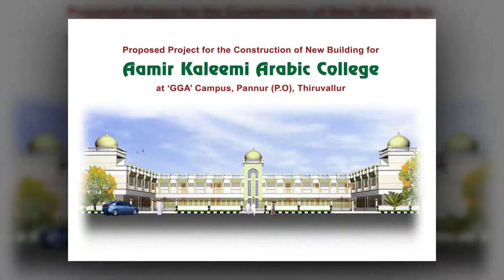MEELADUNNABI BAYAN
MEELADUNNABI IN AAMIR KALEEMI ARABIC COLLEGE BY ABDUL AZEEZ AAMIRI ON 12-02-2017 BY ANWARUL KALEEMI.